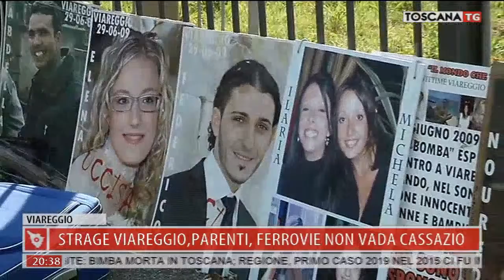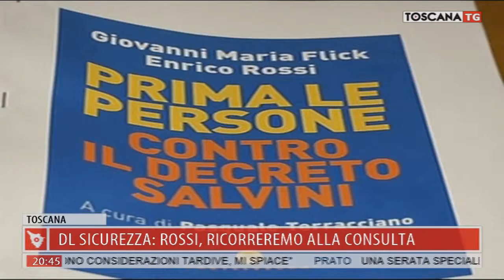2019-06-21 TG REGIONALE ORE 20.30